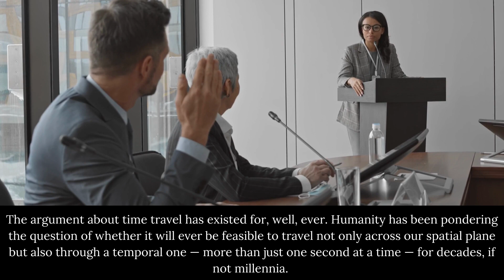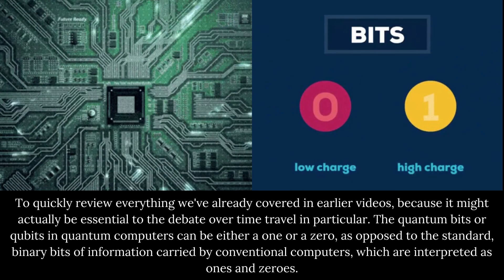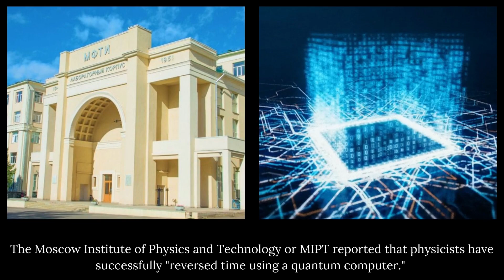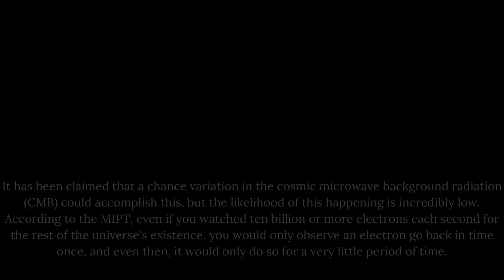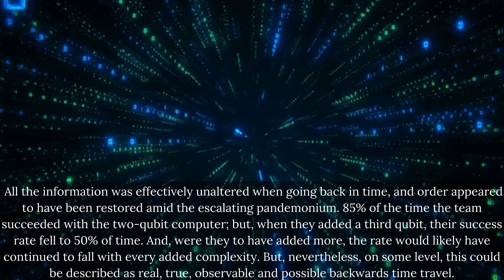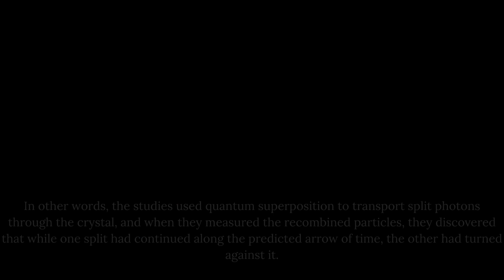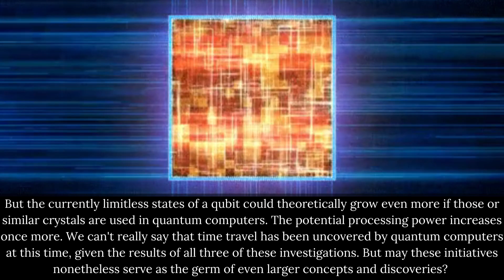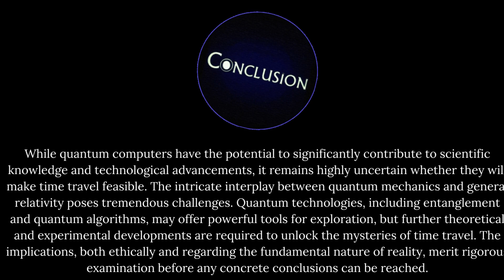Will Quantum Computers make Time Travel Possible?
"Will Quantum Computers make Time Travel Possible?" is a fascinating exploration where cutting-edge technology meets theoretical physics. Intended for thinkers and tinkerers, this video delves into the concept of pairing quantum computing's mind-blowing potential with the tantalizing concept of time travel. Dive into with comprehensively pose and investigate an intriguing question: Could quantum machinery hold the key to time manipulation? An excellent effort to bridge the knowledge gap on a speculative yet fascinating concept.